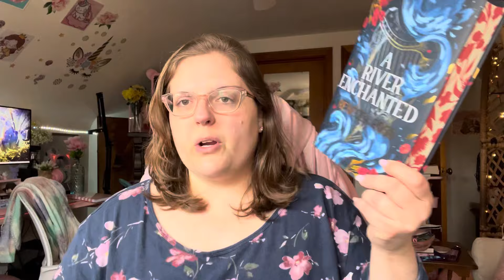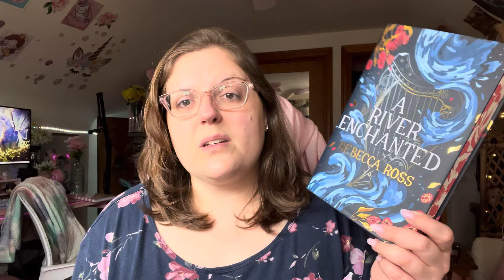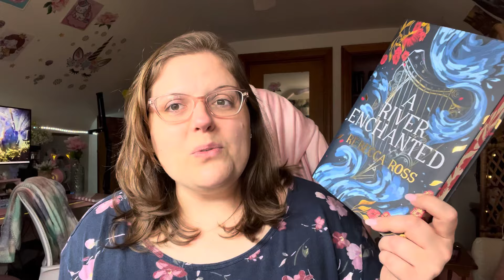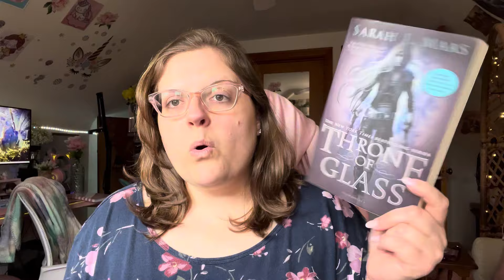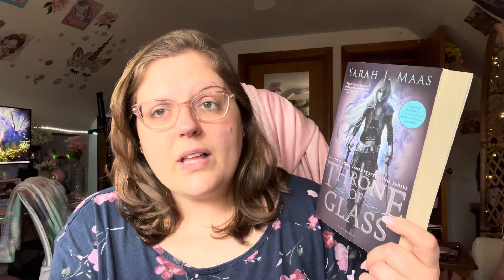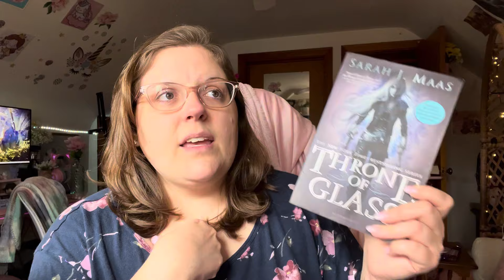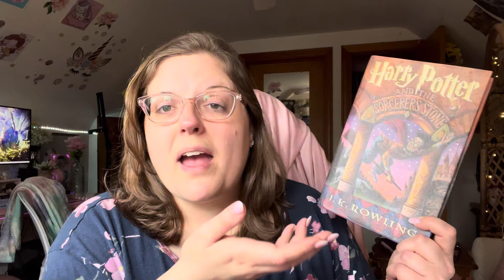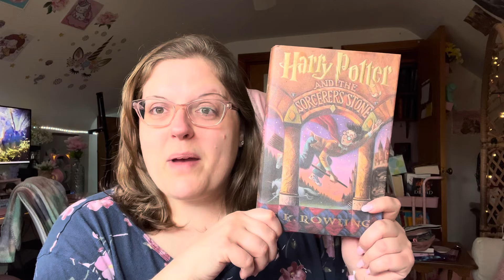Beginner Fantasy Book Recommendations ✨🗡️📖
Here are my "me" and bookish instagrams if you would like to follow:

Amazon wishlist in case you feel like sending me goodies to shout you out!